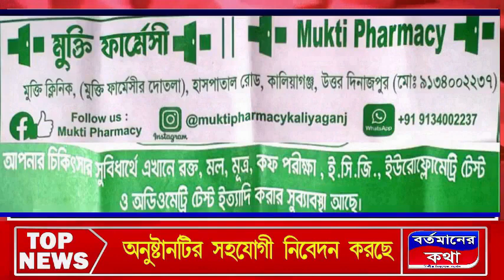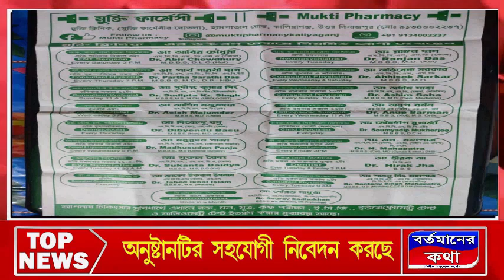কালিয়াগঞ্জ হাসপাতালে শুরু হয়েছে বুস্টার ডোজ